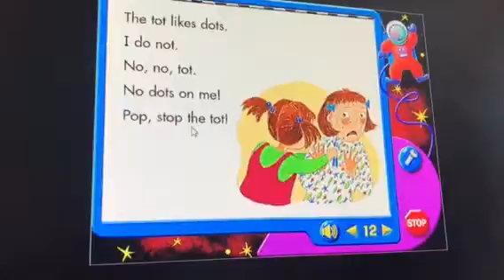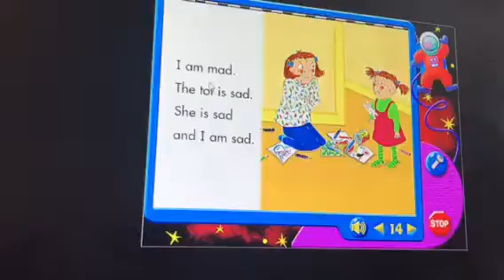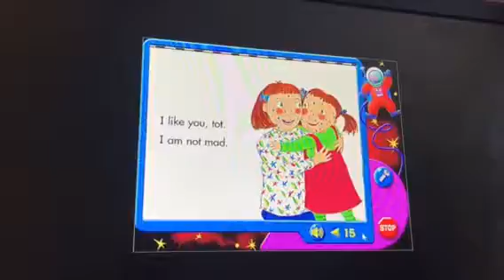Part 2 of Rihanna reading by herself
This was taken on 1/6/2018 at 4:22 pm.